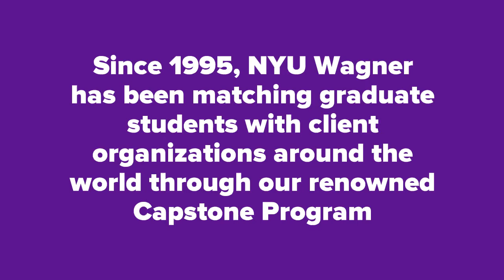Capstone Projects 2017-2018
Since 1995, NYU Wagner has been matching graduate students with client organizations around the world through our renowned Capstone Program. In 2017-18, 71 teams conducted research and identified opportunities to tackle pressing social challenges, both for clients and as entrepreneurs.